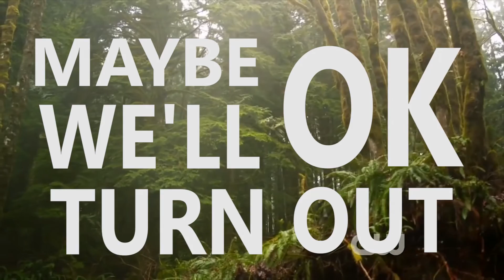The 100 - We won't go home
Just toying around with Premiere Pro for the first time
So why wouldn't I make a Clexa video ~

Song : The Colourist - We won't go home
Show : The 100
Ship : Clarke x Lexa